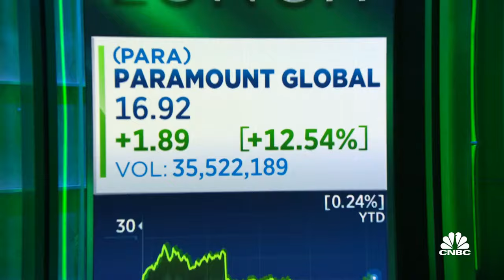3-Stock Lunch: Honeywell, Paramount & RH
Aadil Zaman, partner at Wall Street Alliance Group, joins 'Power Lunch' to discuss three stocks: Honeywell, Paramount, and RH.